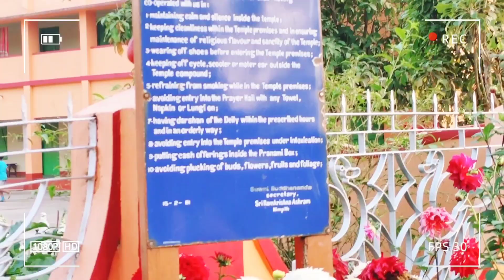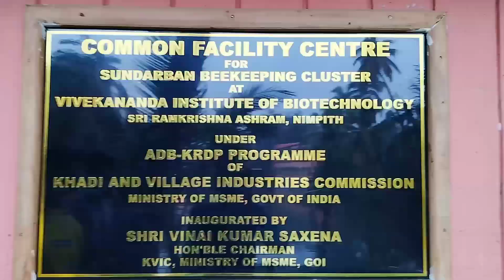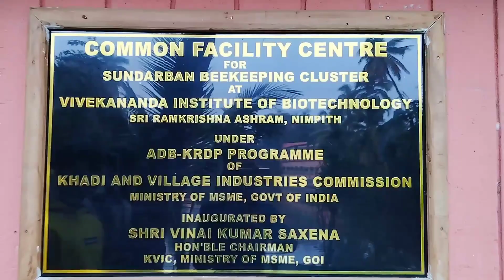The Last Days of Nimpith Ramkrishna Mission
Nimpith Ramkrishna Mission || নিমপীঠ || South 24 pgs || New Update 2024 😱 ||Special Vlog...

nimpith Ramkrishna Ashram jete gele sealdah
dakshin shakhay kakdwip, namkhana,
lakshmikantapur local traine kore
 joynagar statione namte hobe...
. Sekhan theke auto ba toto kore 3.5
km. gele nimpith...
 Ramkrishna Ashram pouchano jabe...

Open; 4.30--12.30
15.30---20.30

Nimpith ramkrishna mission
Nimpith kaikhali tour
Nimpith
Nimpith ramkrishna vidyabhavan
Nimpith ramkrishna mission hostel
Nimpith tour
Nimpith ashram sarada vidyamandir for girls
Nimpith ashram type high school
Nimpith nursery
Nimpith college
Sri Sri RamkrishnaAshram
Nimpith Ashram
Ramkrishna Paramhansa Dev
Nimpith ramkrishna ashram